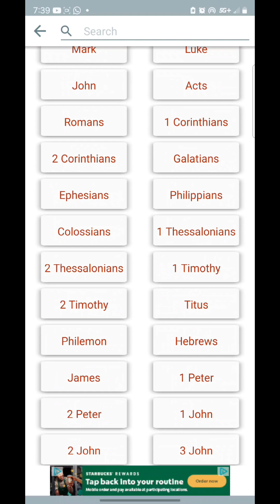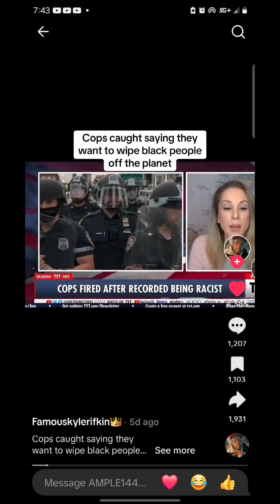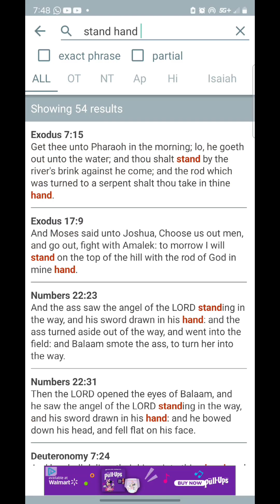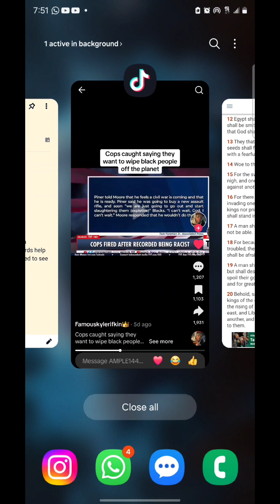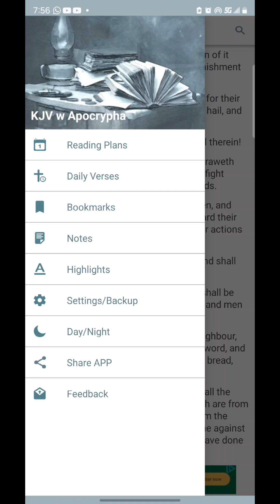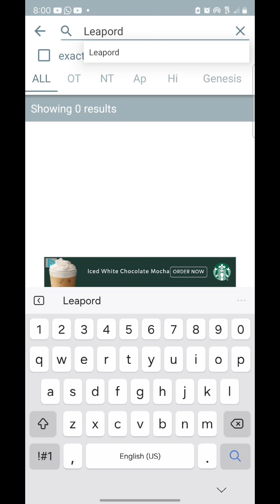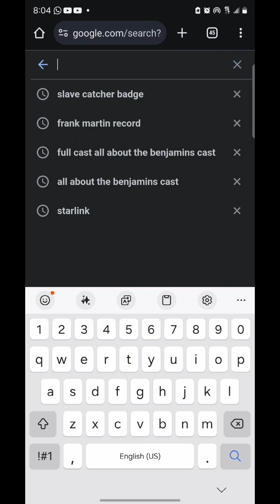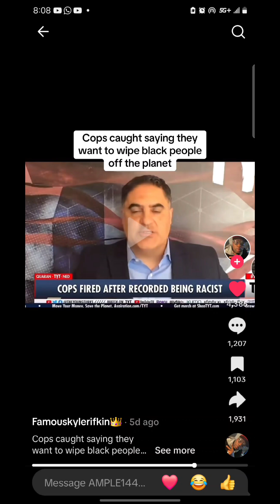Edomite cops plan to wipe Jake out during a civil unrest,!!